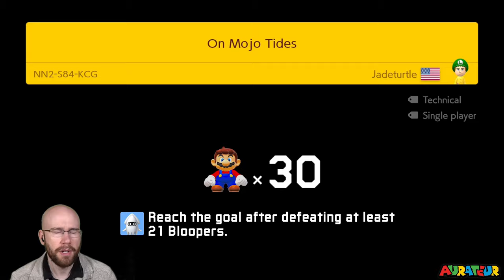No-Skip Super Expert Endless: "Inception."